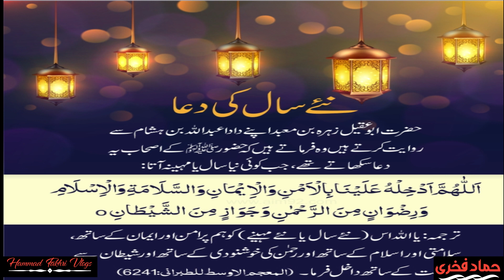Public Awareness Message / New Year / by Hammad Fakhri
I will upload my following videos on this channel.
@ Hamd-e-Baritallah
@ Naat-e-Rasool
@ Manqabat
@ Islamic Vlogs